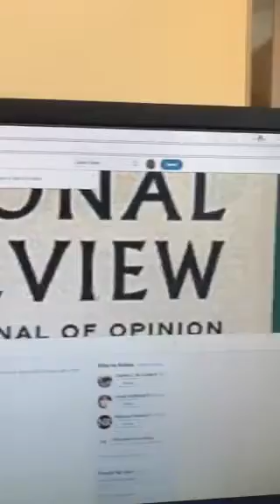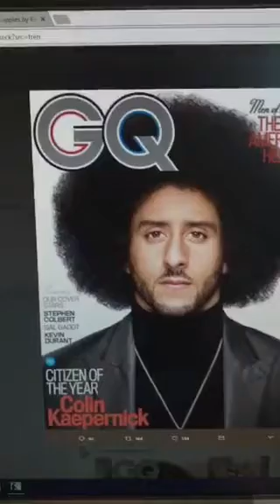The National Review Attacks!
National Review writer Kevin Williamson went bizarrely aggro on me over my contribution to the MAGA 2020 anthology. You can read my story and others